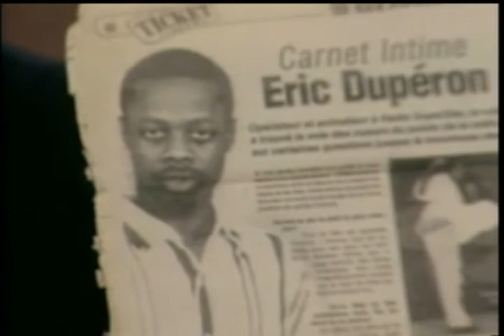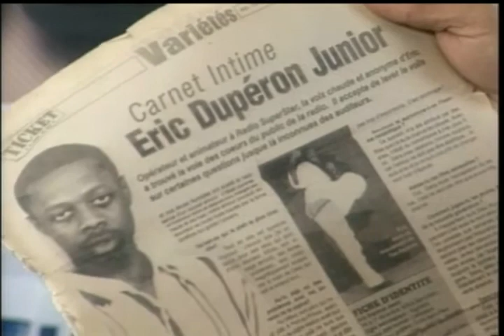RAFAEL ALDUEY Y JENNIFER CRUZ